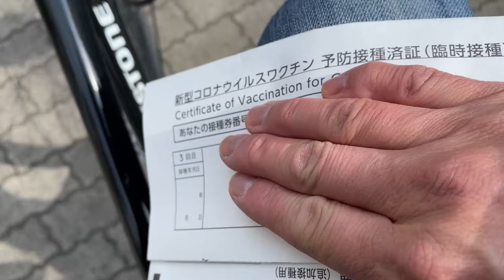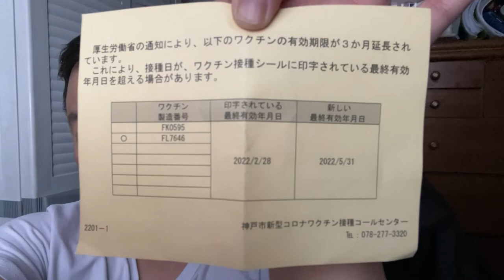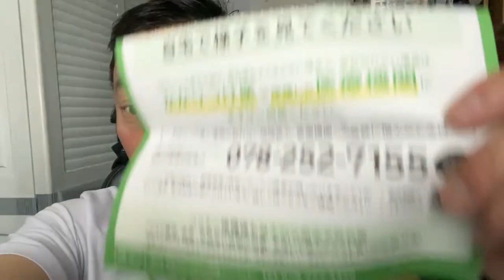ON MY WAY TO GET A THIRD COVID-19 VACCINATION(BOOSTER)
I just received a notice to get my booster shot yesterday and called to nearby clinic to get the shot.